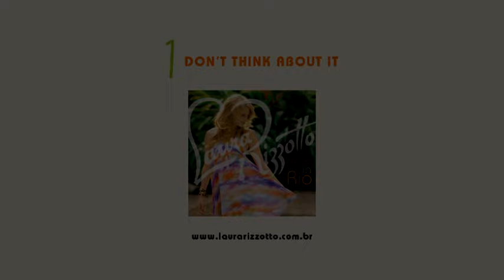Laura Rizzotto - Don't Think About It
Music video by Laura Rizzotto performing Don't Think About It. (C) 2011 Universal Music Ltda